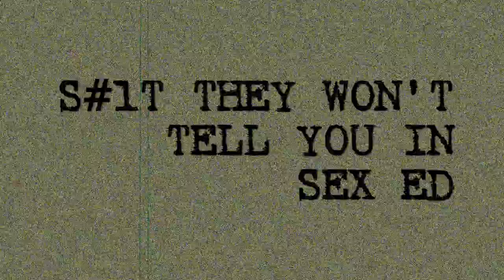How I Stopped Myself From Committing Suicide: National Suicide Prevention Awareness Week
Having thoughts you'd be better off dead or of harming yourself is common, but that doesn't mean you shouldn't talk to someone about it. Killing yourself might sound like a good idea, but it's not. And there is a good chance you don't want to die, you just want your life to change. And you do have the power to change your life, and to make it a life you believe is worth living.

The second week of September is National Suicide Awareness Week in the U.S. And we need to talk about suicide and mental health more. Most people who are going through a depressive episode don't get help. Don't be afraid to reach out and tell other people how you're feeling. It's ok to be scared, but you'll begin to feel better when you start to let others know.

Not everyone has someone they feel safe talking to. Here are some numbers you can use to find help.

Naitonal Suicide Prevention Lifeline: 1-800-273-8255

Hotline for Hearing and Speech Impaired: 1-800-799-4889

The Trevor Project (LGBTQ): 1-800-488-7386 - Text hotline also avaliable

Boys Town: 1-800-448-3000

EPISODE 36: How I Stopped Myself From Committing Suicide: National Suicide Awareness Week
FIND ME HERE: